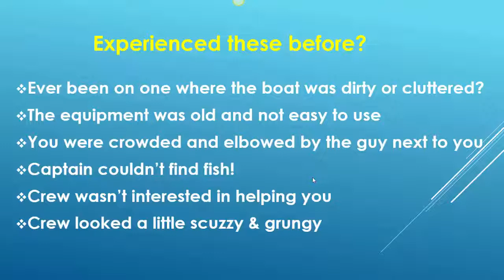Top Boynton Beach Fishing Charter Review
A Boynton Beach Fishing Charter is a top Florida deep sea fishing trip because “We Get Fish”! Sport fishing in Florida is a party or drift fishing charter for family or angler friends. Charter fishing here offers dolphin (mahi mahi), snapper, tuna, wahoo, mackerel, kingfish, sailfish, tarpon and grouper among many deep sea tropical fish species. Listen to your fishing reel sing when trolling in Fl and you hook on a real game fish! We provide many fishing charters near me in Boynton Beach, Delray Beach, Lake Worth, Jupiter and nearby Florida and 33426 areas. Charters include rods, reel, bait and guaranteed fun! While here shop on Federal Highway, Boynton Beach Blvd. or Woolbright. while visiting West Palm Beach, Boynton Fishing Pier or even Briny Breezes. We also do party boat fishing and have fishing trip packages. Best fishing vacation!
Best charters are 4, 6 or 8 hour fishing trips for up to 6 people. Get the Lowest Price Now.
Styles: Heavy Tackle, Bottom Fishing, Jigging, Light Tackle, Trolling, Drift Fishing
Types: Inshore Fishing, Offshore Fishing, Reef Fishing